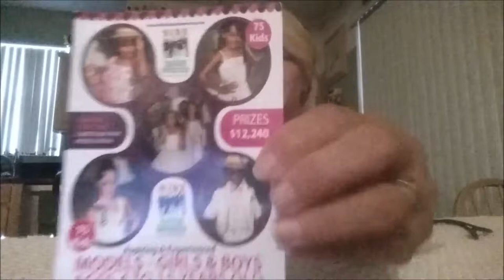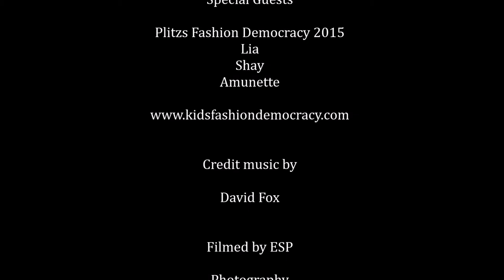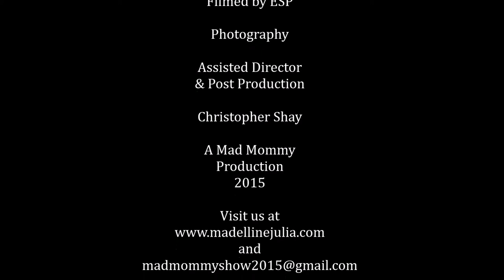Madelline & Mommy Show 1.16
Plitzs Kids Fashion Democracy 2015 - New York City